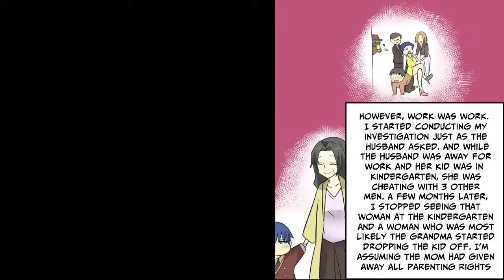Became disabled from saving someone but then... [Compilation]